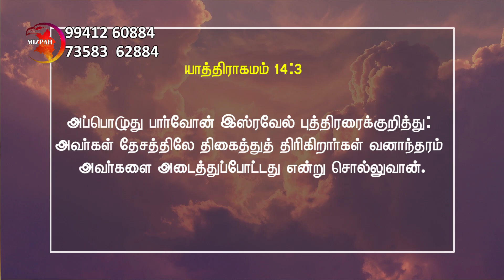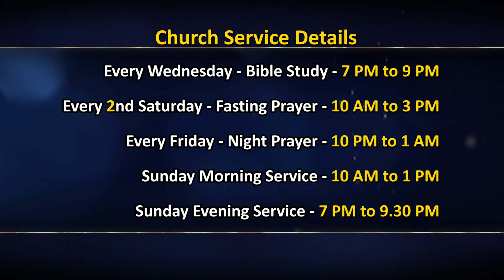Glory will rise upon you - Episode 5 | Nambikkai TV | Rev. Jacob Rajkapoor | Mystic Mizpah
Mizpah Reformation Church Chennai.

Watch us live on Nambikkai TV every Saturdays at 8 PM.

Church Timings,
Sunday Service - morning 10 AM & 7 PM
Wednesday Bible Study - 9 PM
Friday Night Prayer - 9 PM to 12 AM